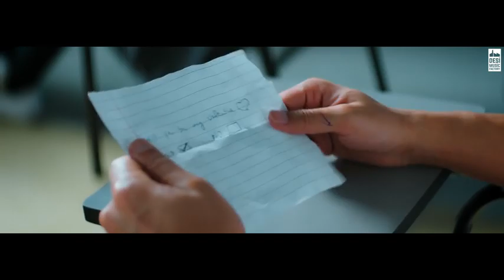Tony Kakkar-Kuch/Neha Kakkar/Ankitta Sharma/Priyank/New Hindi Songs 2019